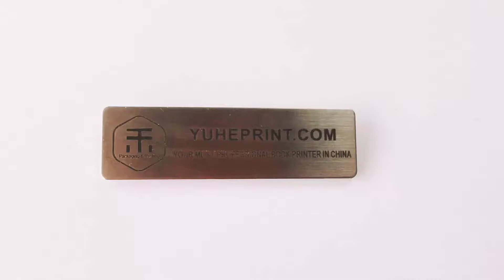Yuhe Print mini kraft paper folder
1.Mini size, support for custom
2.High definition printing and clear text
3.High quality kraft paper, good toughness
4.Creative design, sweeping the past boring
5.Using high-strength bonding, strong and durable